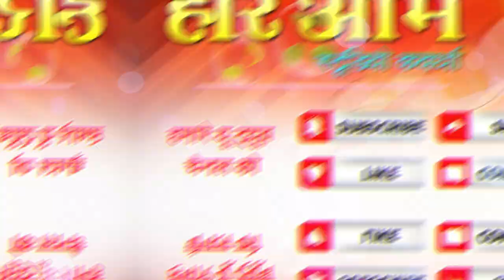// Sunto Kari Turi //Johan Sahu New Cg Song // Hariom Cg Gana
Lyricks -  Johan Sahu

Song -  Sunto Kari Turi

Singer -  Johan Sahu

Ricording - Hariom Music Studio Kawardha

Nirmata - Sunil Bachker

editing - Anish Bachkar